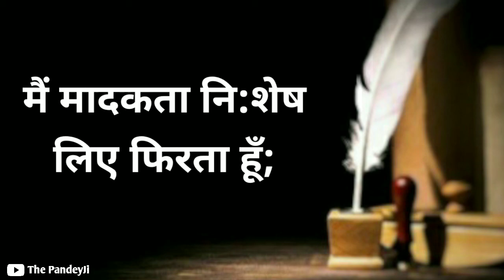आत्मपरिचय - हरिवंश राय बच्चन || Atmaparichay Poem || Harivansh Rai Bachchan Poem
Here I bring to you recitation of atmaparichay poem by harivansh rai bachchan ji.

Written By-   Harivansh Rai Bachchan
Voice-           Kaushal Pandey

मैं जग-जीवन का भार लिए फिरता हूँ,
फिर भी जीवन में प्‍यार लिए फिरता हूँ;
कर दिया किसी ने झंकृत जिनको छूकर
मैं सासों के दो तार लिए फिरता हूँ!

मैं स्‍नेह-सुरा का पान किया करता हूँ,
मैं कभी न जग का ध्‍यान किया करता हूँ,
जग पूछ रहा है उनको, जो जग की गाते,
मैं अपने मन का गान किया करता हूँ!

मैं निज उर के उद्गार लिए फिरता हूँ,
मैं निज उर के उपहार लिए फिरता हूँ;
है यह अपूर्ण संसार ने मुझको भाता
मैं स्‍वप्‍नों का संसार लिए फिरता हूँ!

मैं जला हृदय में अग्नि, दहा करता हूँ,
सुख-दुख दोनों में मग्‍न रहा करता हूँ;
जग भव-सागर तरने को नाव बनाए,
मैं भव मौजों पर मस्‍त बहा करता हूँ!

मैं यौवन का उन्‍माद लिए फिरता हूँ,
उन्‍मादों में अवसाद लए फिरता हूँ,
जो मुझको बाहर हँसा, रुलाती भीतर,
मैं, हाय, किसी की याद लिए फिरता हूँ!

कर यत्‍न मिटे सब, सत्‍य किसी ने जाना?
नादन वहीं है, हाय, जहाँ पर दाना!
फिर मूढ़ न क्‍या जग, जो इस पर भी सीखे?
मैं सीख रहा हूँ, सीखा ज्ञान भूलना!

मैं और, और जग और, कहाँ का नाता,
मैं बना-बना कितने जग रोज़ मिटाता;
जग जिस पृथ्‍वी पर जोड़ा करता वैभव,
मैं प्रति पग से उस पृथ्‍वी को ठुकराता!

मैं निज रोदन में राग लिए फिरता हूँ,
शीतल वाणी में आग लिए फिरता हूँ,
हों जिसपर भूपों के प्रसाद निछावर,
मैं उस खंडर का भाग लिए फिरता हूँ!

मैं रोया, इसको तुम कहते हो गाना,
मैं फूट पड़ा, तुम कहते, छंद बनाना;
क्‍यों कवि कहकर संसार मुझे अपनाए,
मैं दुनिया का हूँ एक नया दीवाना!

मैं दीवानों का एक वेश लिए फिरता हूँ,
मैं मादकता नि:शेष लिए फिरता हूँ;
जिसको सुनकर जग झूम, झुके, लहराए,
मैं मस्‍ती का संदेश लिए फिरता हूँ!

Atmaparichay Poem
Atmaparichay by harivansh rai bachchan
Harivansh rai bachchan poem
Harivansh rai bachchan
आत्मपरिचय
Hindi poem
Hindi kavita

The PandeyJi